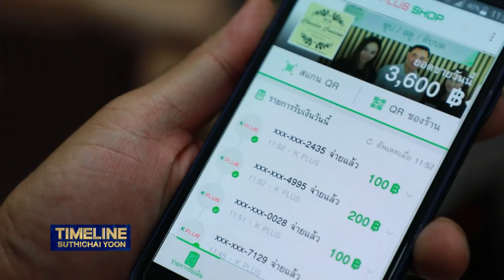KBTG คืออะไร..? TIMELINE Suthichai Yoon 17-02-2018